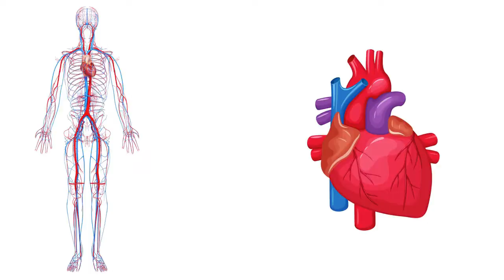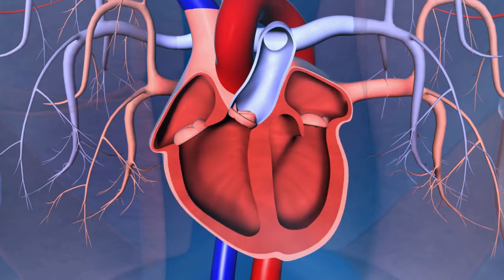WILLIAM HARVEY - The Theory of Blood Circulation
William Harvey's theory of blood circulation challenged the prevailing beliefs of the time, rooted in the ancient teachings of Galen.